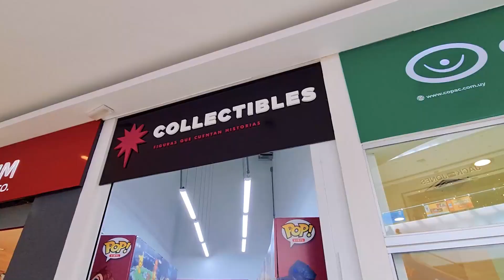KIMBA PINTOS y PABLO COCINA un dúo FUERA DE LUGAR | FDL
Fuera de Lugar T1 41
Humor, entrevista en profundidad, inteligencia, buen gusto, todo lo que no vas a encontrar en este capítulo de: Fuera de lugar.
Conducen: Damián Lescano, Shay Levert y Facundo Tabárez

INVITADO DE HOY:

✅ PABLO COCINA
✅ KIMBA PINTOS